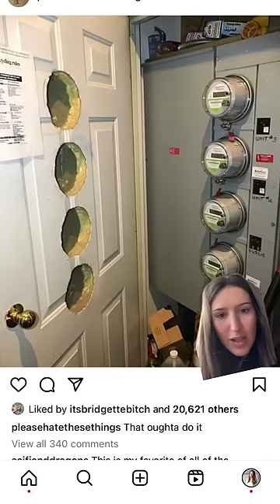Worst interior design decisions ever made